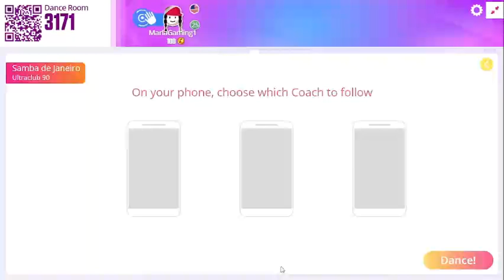Marla plays just dance now say so/samba de janeiro